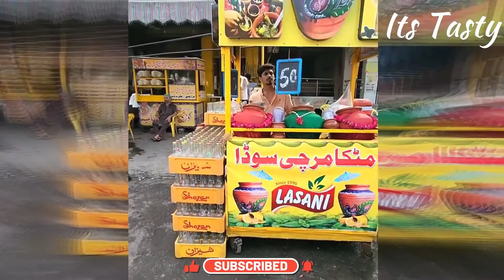Tasty KULUKKI SARBATH | Refreshing Booster Mirch Soda at Pakistan Street Food GREEN CHILLIES LIMCA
Kulukki Sarbath or Green Chillies Limca (Mirch Soda) is New Refreshing Booster Drink in Karachi Food Street! Kulukki Energetic Drink is an Indian Street Limca Drink, but now is Famous in Karachi Food Street! People Love to enjoy this Amazing Kulukki Sarbath or Mich Limca Soda! They mix Green Spicy Chillies with Ginger and Limca Flavor then add Soda water with lots of ice! watch this amazing Making of Kulukki limca video! hope you like it.

Refreshing KULUKKI Sarbath @ Palakkad Kerala.✌️🤗💪🤝🤏.

Kulukki Sarbath is a refreshing drink in Kerala which helps to cool you down during hot summer.

Sniper Soda | Most Epic Live Soda Opening Skill |  Street Food

Street Food
street food
soda
soda making
lemon soda
extreme soda
pappu g lemon soda water
pappu soda water
lemon soda water
pappu lemon soda water
soda water
pakistani street food
fresh lemon soda water
fresh soda water
punjab
food
food tour in rawalpindi
punjab street food
Soda Street Food
Ahmedabad Street Food
Amdavad
Aamchi Mumbai

Delhi's First Volcano Soda & Fuljar Soda Rs. 30/- Only l Delhi Street Food
volcano soda
fuljar soda
soda
tony cold drink
shahdara fuljar soda
delhi fuljar soda
delhi volcano soda
street food india
delhi street
street food
soda drink
shakes
summer drinks
refreshing drinks
indian drinks
childhood memories
india eat mania
eat local
pressure soda
yummy food
drinks
delhi drinks
vocal for local
viral food
food
delhi

Refreshing Smoking Mojito & Mocktail making | Indian street food | Food cult

smoking cocktails
smoking cocktail recipes
smoking cocktails how to make
smoking cocktails at home
cocktail smoking chimney
smoking old fashioned cocktail
smoke mocktail
smoking glasses for cocktails

mojito smoking my life
smoky mojito
Smoking Mocktails - Indian Street Food And Drinks - Food Vlogs
Virgin Mojito | How to make virgin mojito
Best Mojito Recipe - Cuban Mojito
How to make the Best Mojito - Cocktail Recipe

 Lemon Soda Water, | Making 3000 Lemon Soda Water Daily | Lemon Soda

Pappu Jee Lemon Soda Water
Pappu Soda
Pappu Soda Water
Murree Road Rawalpindi
Rawalpindi Street Food
Pindi Street Food
Making 3000 Lemon Soda Water Daily
Lemon Soda
Lemon Soda Water
Pappu Lemon Soda
Soda Water
Pakistani Street Food
Rawapindi Soda Water
Fresh Soda Water
Punjab
Street Food
Rawalpindi
Food
Food Tour In Pakistan
Punjab Street Food
PeshawarX

This Boy Make Extreme Lemon Soda Using Amazing Skills | Indian Street Food

LEMON SODA
Amazing Skills
Summer Special Lemon Juice
Cold drink
Fruit juice
Indian Street Food
Desi Ambala Breakfast
Bajarang Chole Kulche
JAPANESE STREET FOOD
EXTREME Street Food in Pakistan
LEVEL 9999 NOODLE Skills
Desi Style Pasta
Mumbai Street Food
Special Egg Burger of India
EXTREME Iran Street Food
Bhalla Papdi Chaat
Street Food
SPECIAL SANDWICH
Sabse Tasty Maggi in Ahmedabad
EGG BARFI GRAVY
Chinese Street Food
Mumbai's Best Vada Pav

Kerala’s famous KULUKKI SARBATH | Indian Street Food | BOOST KULUKKI @ Kochi |

Tikka Biryani & Tipu Bun Kabab | Boat Basin, Karachi | VOCE, cold pressed juices | Street Food PK

karachi
street
food
pakistan
pakistani
nalli
biryani
chicken
pulao
gooda
nihari
qadri
ghousia
lalu khet
liaquatabad
old
city
delhi
dilli
lucknow
hyderabadi
urdu point
maghaz
chawal
zaiqa
mumbai
lahore
karachi biryani
cooking
best
popular
review
foodie
streetfoodpk
india
indian
recipe
secret
village
fusion
mark weins
peshawar
kabab
dilsefoodie
punjab
mutton
full goat
aalo
bombay
sindhi
tasty
delicious
mazaidar
haleem
famous
voce
cold
pressed
juice
fresh
juices
summer
drink
drinks

recipe |Its Tasty pakistanistreetfood streetfoodchallenge food streetfood streetfoodindia streetstyle streetfoodlondon street food chicken

Kaisi Teri Khudgharzi Episode 14 - 10th August 2022 (Eng Subtitles) ARY Digital Drama